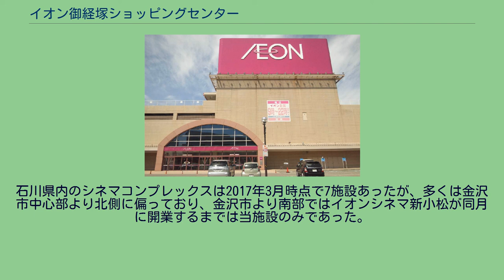イオン御経塚ショッピングセンター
イオン御経塚ショッピングセンター（イオンおきょうづかショッピングセンター）は、かつて石川県野々市市御経塚にあったイオンリテール運営のショッピングセンター。
1998年3月14日に御経塚サティとして開店。
マイカル北陸の第1号店である。
野々市町御経塚第二土地区画整理事業に伴い整備された区画に位置しており、東側は国道8号の金沢バイパスが通っているため、付近の交通量は多い。
施設は3階建で、1階と2階は店舗、3階と屋上は駐車場である。
2階には、イオングループのイオンエンターテイメントが運営するイオンシネマが入居していた。
2011年3月1日、イオングループの再編によって店舗名がイオンに変更された。
2020年9月、1.6 km西にある白山市横江町に「イオンモール白山」が開業することにあわせ、2021年5月末をもって閉店することになった。
イオンモール白山は2021年7月19日にオープン。
同モールにはイオンリテール北陸信越カンパニーにより食品や衣類の専門店が出店するほか、映画館のイオンシネマ含めて、イオン御経塚の一部店舗も移転した。
イオン御経塚ショッピングセンターでは閉店後、6月1日から同月13日まで食品や日用品の販売が実施され、その後に建物は解体されている。
跡地には2023年3月にアークランドサカモト（新潟県三条市）とヤマダホールディングスの共同連携による複合商業施設をオープンする予定であるが、2021年9月時点で入居する業態は未定となっている。
ワーナー・マイカル・シネマズ御経塚として1998年3月14日の御経塚サティ開店と同時にオープン。
石川県ではユナイテッド・シネマ金沢（旧ルネス9シネマ）に次いで2番目のシネマコンプレックスで、8スクリーン、1,661席を備える。
2013年7月1日に運営会社のワーナー・マイカルがイオンシネマズを合併し、イオンエンターテイメントとなったため、劇場名を現名称に変更した。
石川県内のシネマコンプレックスは2017年3月時点で7施設あったが、多くは金沢市中心部より北側に偏っており、金沢市より南部ではイオンシネマ新小松が同月に開業するまでは当施設のみであった。